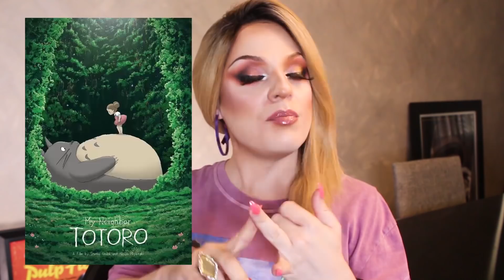MEU DESENHO FAVORITO: A VIAGEM DE CHIHIRO - Lorelay Fox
A Viagem de Chihiro é um dos filmes mais famosos do estúdio de animação japonês Studio Ghibli, dirigido por Hayao Miyazaki. Um filme de 2001 que chegou a ganhar um Oscar de melhor filme de animação e também o Urso de Ouro do Festival de Berlim.
O filme conta a história de Chihiro, uma garota chatinha que vai crescendo e descobrindo responsabilidades, amor, compaixão, amizade e o verdadeiro significado de família, enquanto passa por uma aventura num mundo de espíritos, deuses, dragões e bruxas nada comuns.
Meus personagens favoritos são: Haku, Yubaba, Sem Rosto e Kamaji.
O filme traz lições como "Lembrar das suas raizes" uma alusão a apropriação cultural, o conceito de "come of an age", uma história de "amor não romantica" entre a Chihiro e Hako.
Todos os filmes dos Estúdios Ghibli estão entrando na Netflix!

Lorelay Fox é DragQueen há mais de 12 anos e está no YouTube para espalhar mensagens de aceitação e empatia, além de conselhos de maquiagem artística e falar sobre coisas da vida! Atualmente, além do youtube,  está no canal GNT com o programa Superbonita!